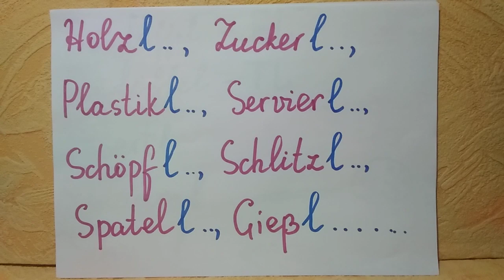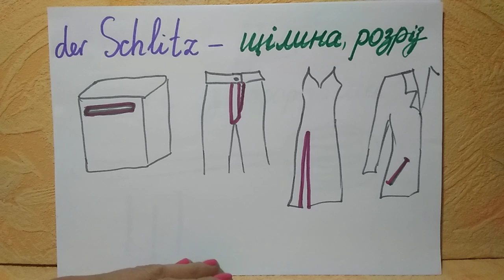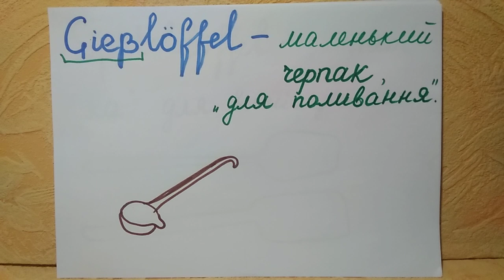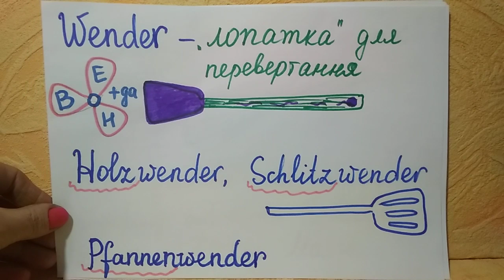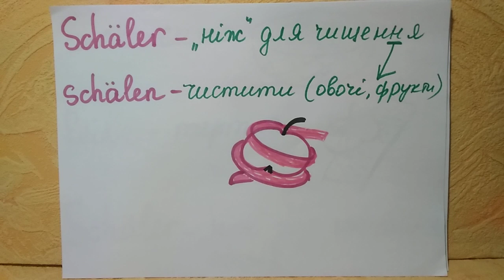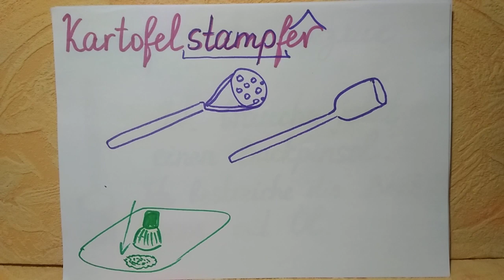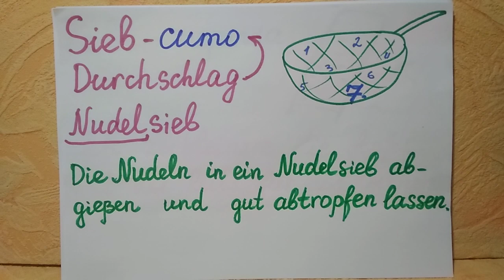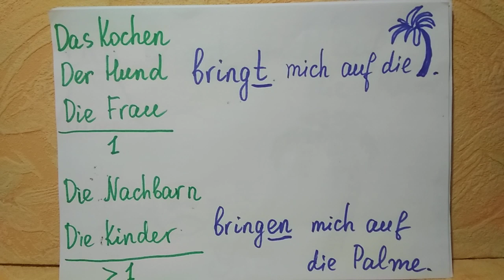🍴✂️Löffel, Schöpflöffel, Schuhlöffel, Schlitzlöffel... Кухонні прибори.